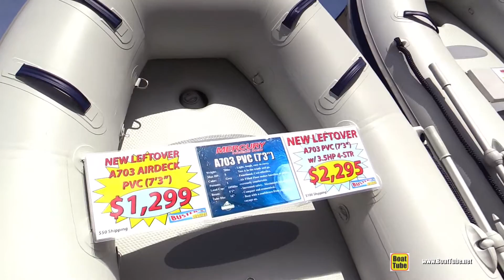2017 Mercury A703 PVC Inflatable Boat - Walkaround - 2016 Annapolis Sailboat Show